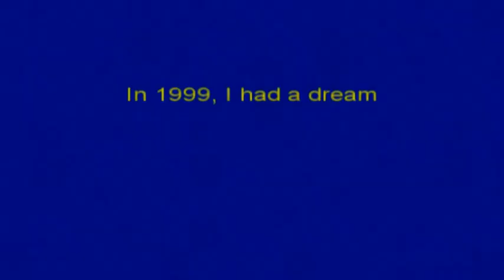Top of Mt. Vic.avi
In 1999, I had a dream.  Today, that dream came true.  It's 2012, keep dreaming.